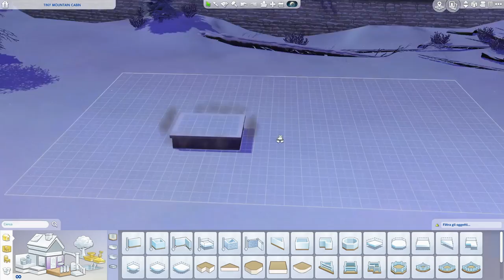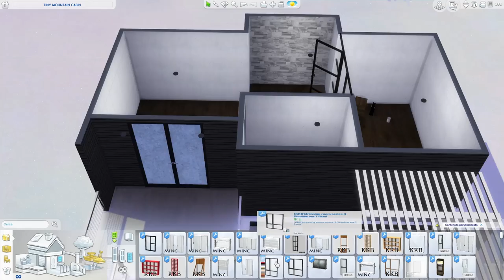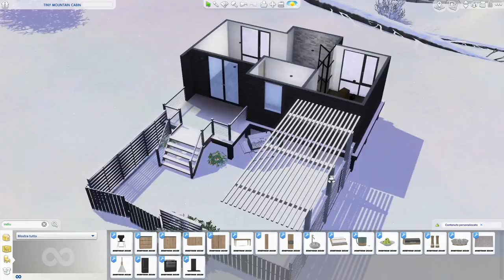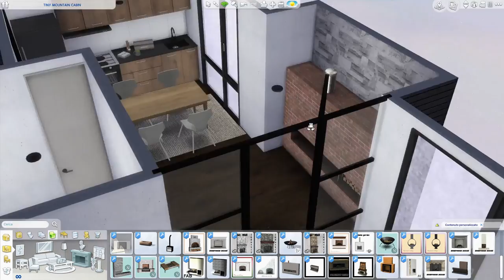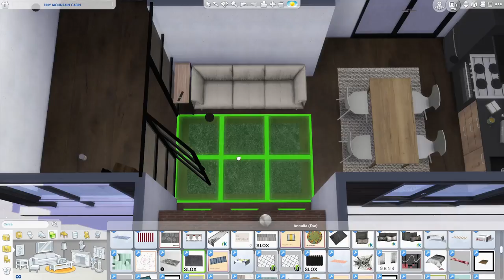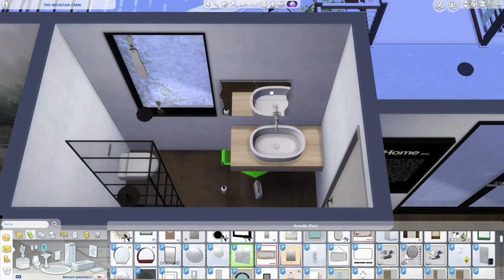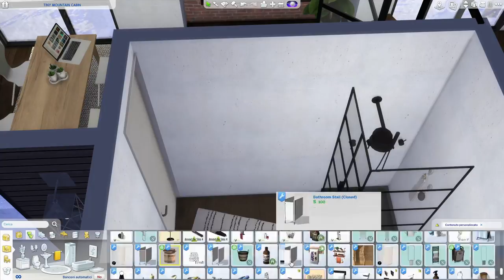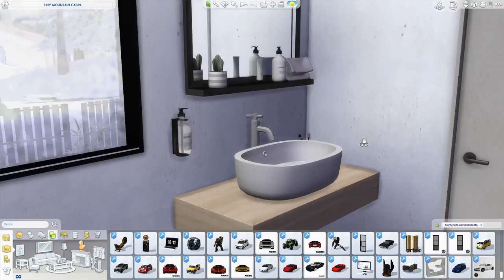The Sims 4 | TINY MOUNTAIN CABIN | Speed Build + Download Link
Hi Simmini, TINY MOUNTAIN CABIN is a beautiful house in the mountains, small and welcoming. There is a parking space outside and inside there is a small kitchen equipped with everything you need, a small sofa in front of the fireplace and a bedroom divided with glass panels. I love this expansion ... I like the idea of ​​being able to build in the mountains, I love mountain houses, snow ... and then you can snowboard, ski, sled ... too good !!! tell me if you like it :)

INFO. 30x20  Monte Komorebi   32.178 Simoleon